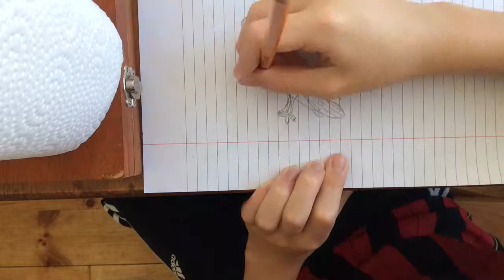Speed Draw 10: Barn Yard Owl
Thx how2drawanimals for inspiration